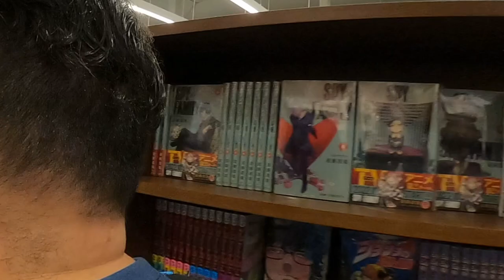AMAZING PRODUCTS AT BOOKS KINOKUNIYA